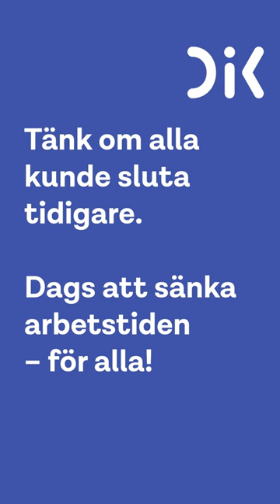Arbetstidsförkortning för alla – eller bara för vissa?